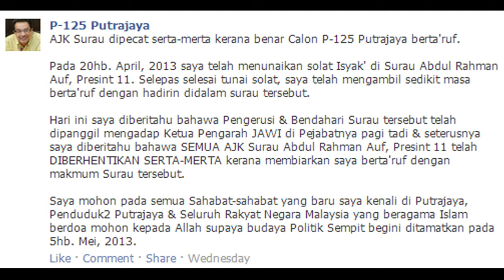Update PRU13:MSJD JENGKA TTAP MLIMPAH BSAMA UST AZHAR&ROYALTI,PBANGUNAN WANITA 9 TWRN PAS KELANTAN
HUJAN LEBAT, MSJID JENGKA TETAP MELIMPAH BERSAMA USTAZ AZHAR & ROYALTI, PEMBANGUNAN WANITA DALAM 9 TAWARAN PAS KELANTAN